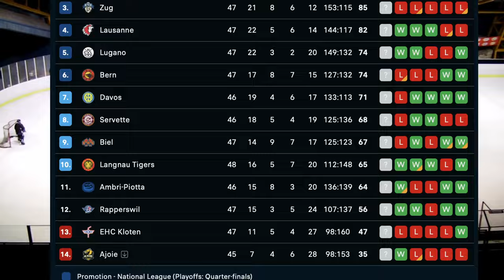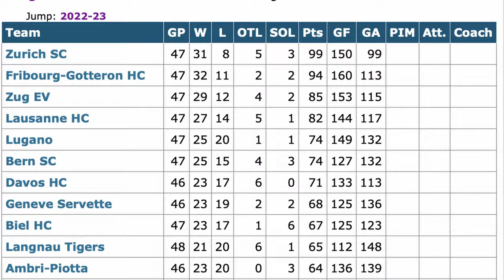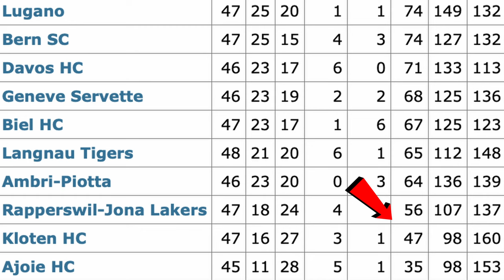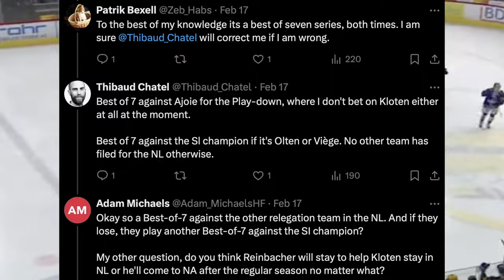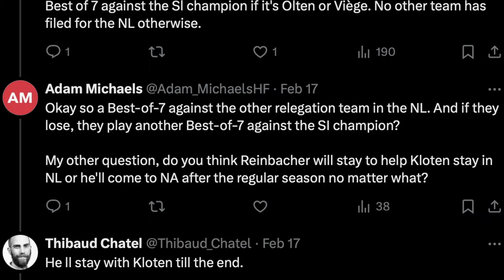What to expect..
OK Guy's, it's time to take a look at David Reinbacher's season so far in Kloten.. When should we expect to see him in North America? How are his numbers looking? What should we expect? Let's discuss all these topics and more!